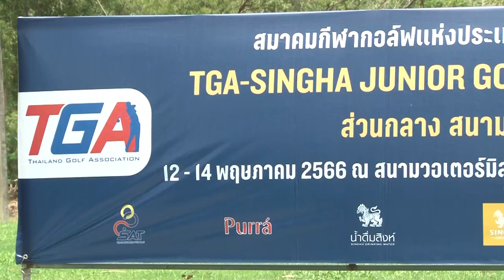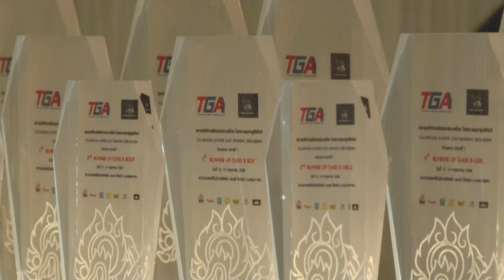ภาพข่าวการแข่งขันกอล์ฟเยาวชนทีจีเอสิงหฺ์จูเนียร์กอล์ฟแร้งกิ้ง2566-2567 สนามที่ 1 CLASS S,A,B 14พ.ค